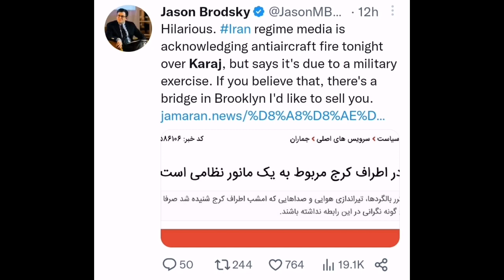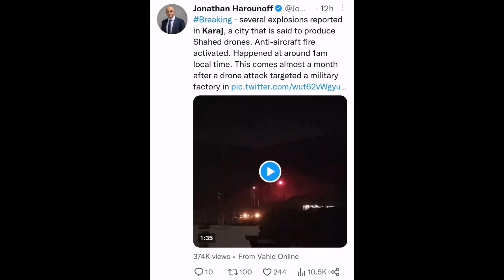Suspected attacks by Israel on various targets in Iran's Karaj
An unofficial report circulating online says that a depot of IR-6 centrifuges in Kondor village, 24 km from Karaj, Alborz province, was targeted Thursday night, Feb 23, in Iran, adds the attack was successful, the depot has been destroyed.

By TZVI JOFFRE